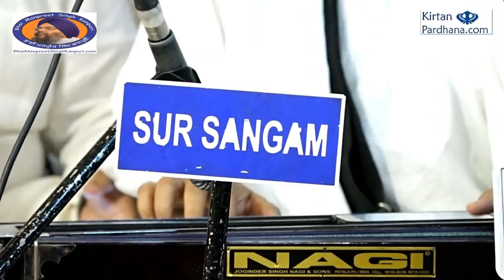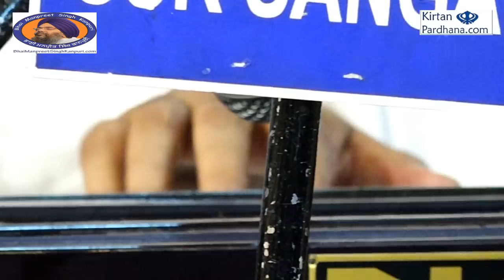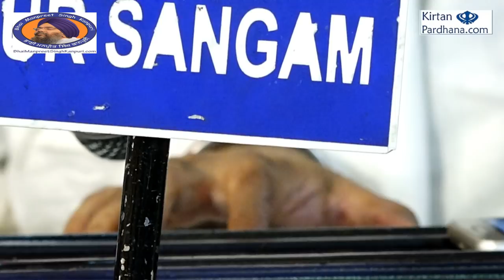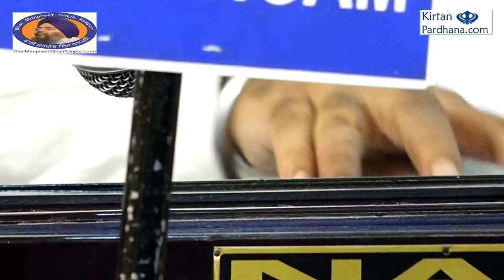So Kyon Visre Meri Maae सो क्यो विसरे मेरी माये